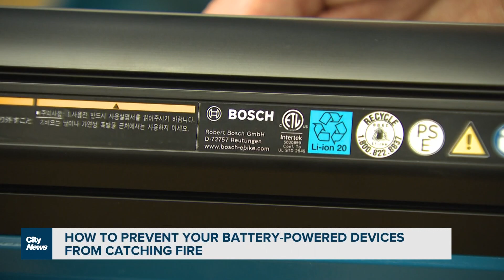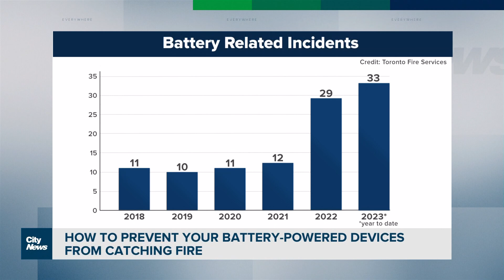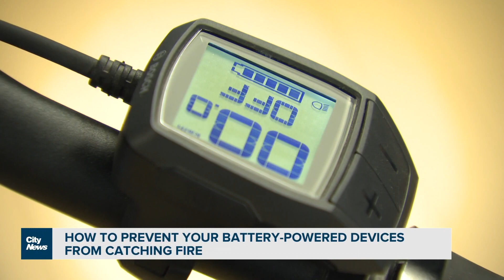How to prevent your battery-powered devices from catching fire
With an increase in the popularity of e-bikes comes increased safety concerns associated with the batteries inside them. Caryn Ceolin with what makes your battery-powered devices vulnerable to catching fire and how to keep yourself safe.